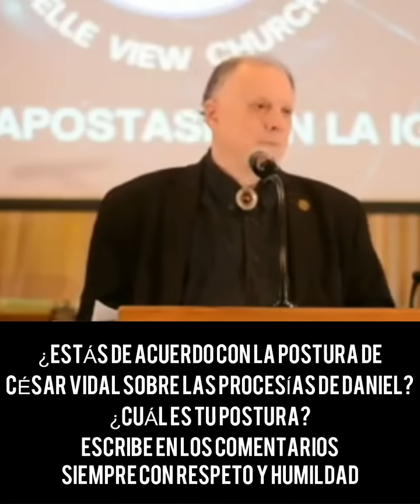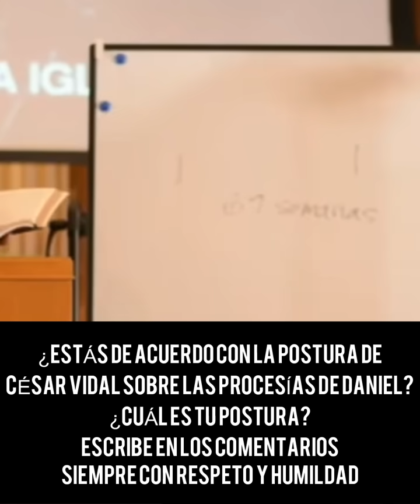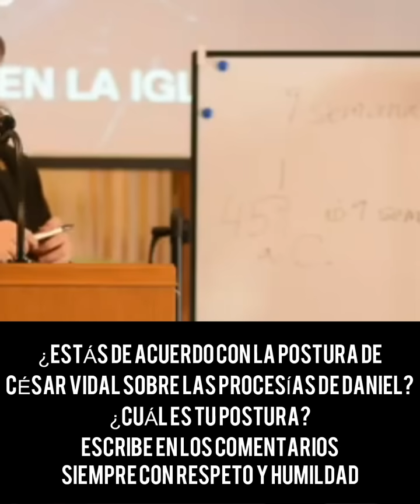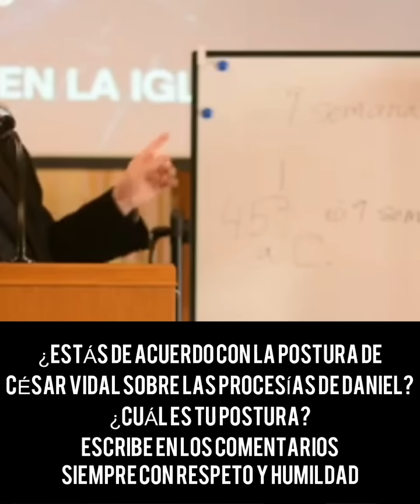Daniel 8 y 9 ¿Profecías Cumplidas Ya? - Dr. César Vidal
Comenta tu postura y pensamiento sobre las profecías de Daniel.
➡️Todas las redes del pastor Juan Manuel Vaz las pueden encontrar